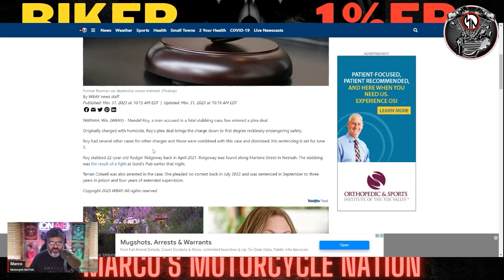Hells Lovers implicated in stabbing death.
In this video, we dive into the tragic murder case of Rodger Ridgeway in Neenah, Wisconsin in April 2021. Through detailed investigations, witness accounts, and surveillance footage, we provide a comprehensive account of what happened that night. The incident involves a physical fight between Ridgeway's mother and a group of people from Hell's Lovers motorcycle club outside Gord's Pub. Later that night, Ridgeway was found dead with multiple stab wounds. The case is still ongoing, and we'll keep you updated with any new information. Join us as we unravel this disturbing crime and bring awareness to the issue of violence.